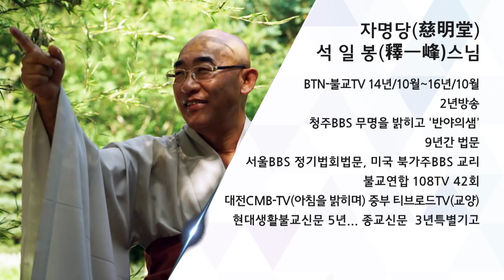행복동행 제102회... 나 자신을 안다는 것은?...